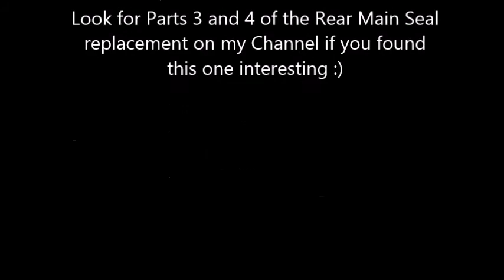2008 Escalade AWD Rear Main Seal Part 2: Rear Drive Shaft - Transfer Case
Part 2 in the 4 part series of replacing the Rear Main Seal in the 2008 Cadillac Escalade AWD.  Shows Removing the Drive Shafts and Transfer Case